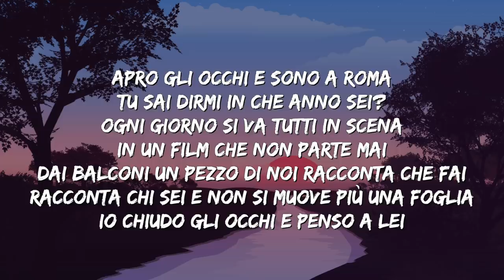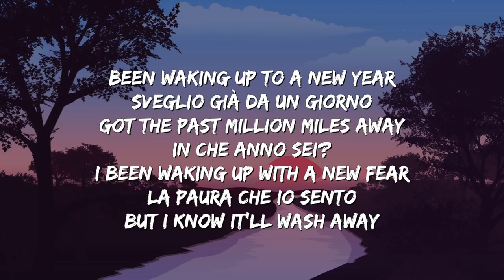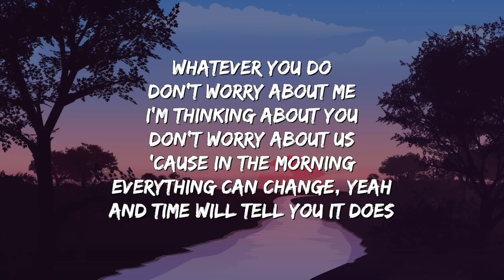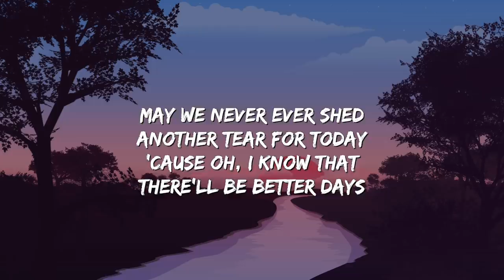One Republic, Negramaro - BETTER DAYS, GIORNI MIGLIORI (Testo/Lyrics)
Testo e video della nuova canzone di One Republic, Negramaro - BETTER DAYS, GIORNI MIGLIORI

Vuoi rimanere aggiornato sull'uscita di tutti i nuovi successi del momento e conoscerne subito il testo grazie ai nostri video?

Questo video ha il solo scopo di fornire agli appassionati di musica il testo completo della canzone. Nel caso il titolare dei diritti del brano volesse rimuoverlo, preghiamo di non effettuare strike sul nostro canale, al quale dedichiamo molto tempo, ma di bloccarlo semplicemente o di inviarci un'email per la rimozione. Grazie!